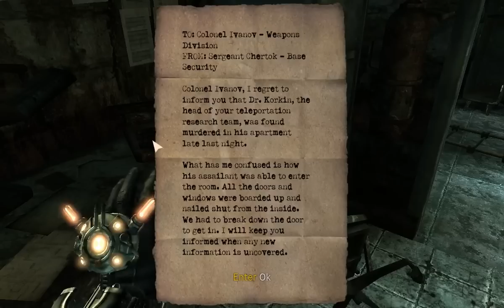Let's Play Singularity- Research Facility, Part 4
It seems our very large and in charge friend just won't leave us alone. So it's time to teach this unwelcome entity a thing or two about manners...American style!